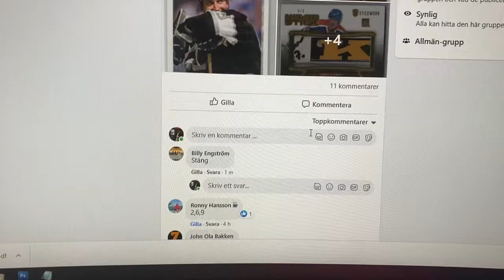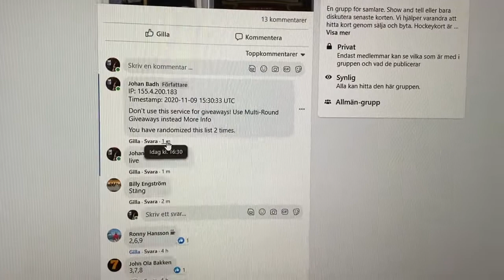9 november 2020